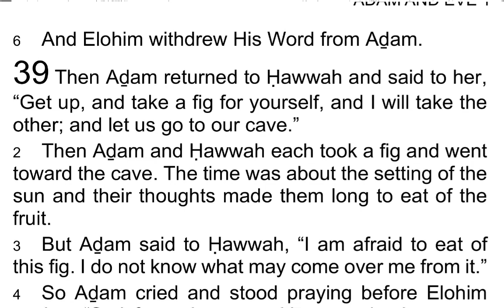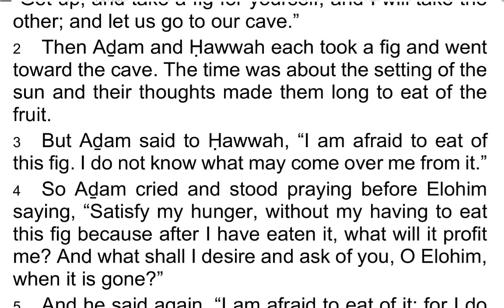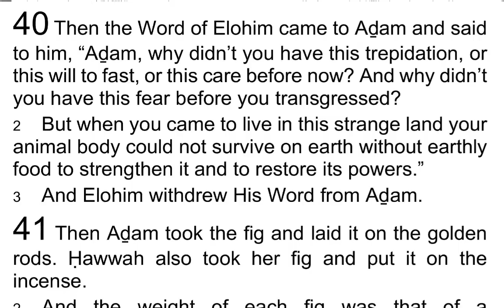The 1st Book of AḎAM & ḤAWWAH / Adam & Eve 39 - I Read My Scriptures! ❤️ 📖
Today's Reading:
1 Then Aḏam returned to Ḥawwah and said to her, “Get up, and take a fig for yourself, and I will take the other; and let us go to our cave.”

2 Then Aḏam and Ḥawwah each took a fig and went toward the cave. The time was about the setting of the sun and their thoughts made them long to eat of the fruit.

3 But Aḏam said to Ḥawwah, “I am afraid to eat of this fig. I do not know what may come over me from it.”

4 So Aḏam cried and stood praying before Elohim saying, “Satisfy my hunger, without my having to eat this fig because after I have eaten it, what will it profit me? And what shall I desire and ask of you, O Elohim, when it is gone?”

5 And he said again, “I am afraid to eat of it; for I do not know what will befall me through it.”